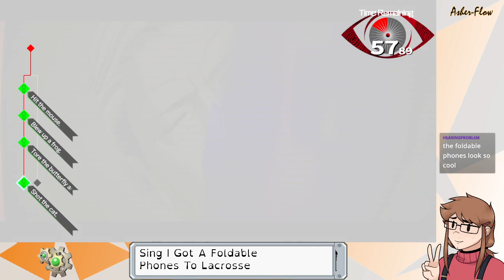AI The Somnium Files